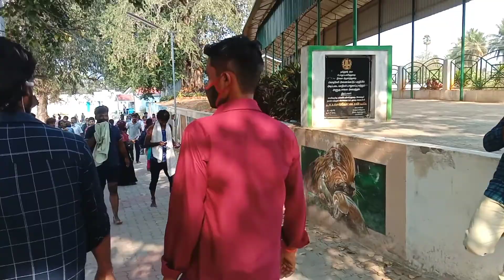Mera pehla travel blog kaisa lga 😀😀😀sarvanlifevlogs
mara pahle travel vlogs
kaise lga hai comments books main bataya
manoj Dey vlogs
sarvanlifevlogs ki travel blog
jyoti Shree mahot vlog
first time travel blog
is video ke madhyam se bataya gaya hai ki first time travel block kaise banate hain is video mein step-by-step bataya gaya hai please is video ko pura dekhen tabhi pata chalega is video mein kya dikhaya Gaya kya bataya Gaya
Sarvan life blog ki new video ke madhyam se block kaisa hota hai Sarvan life log step by step bataya hai ki block kaisa karna chahie ok
pahadon per se girti Hui Pani ki video
jhil ki video kaisi Hoti hai is video mein bataya Gaya Sravan life blogging ke YouTube channel per bataya gaya hai hi heel ki video kaise hoti hai
mountain ke upar se girti Hui Pani ki video hai video dekhen maloom chalega ki bahut acchi videoMera pehla travel blog kaisa lga 😀😀😀sarvanlifevlogs